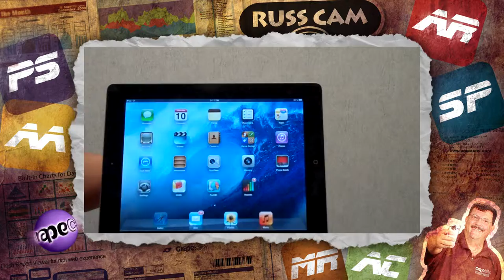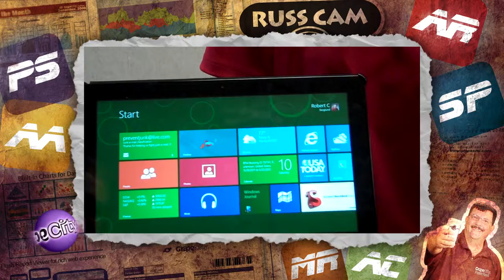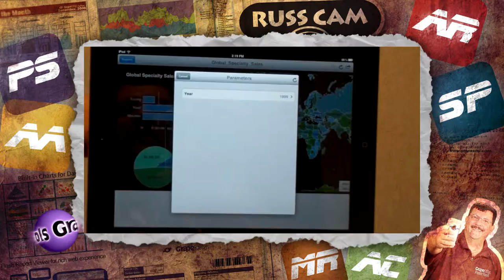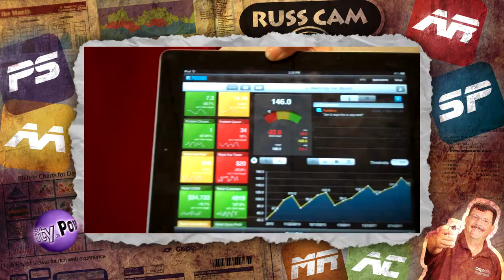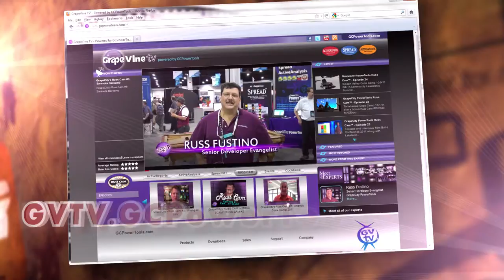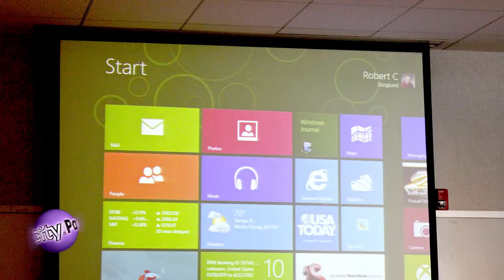GrapeCity PowerTools Russ Cam™ - Episode 50: SQL Saturday 110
Jenifer Underwood, a Data Platform Technology Specialist with Microsoft, shares with Russ Cam some information from her presentation at SQL Saturday. This is the first time in the country a topic like this has been presented! See for yourself how reporting, analysis and BI work on both Windows 8 tablets and the iPad! Products like Mobi Weave and PushBI are on the cutting edge of BI for mobile devices! Don't miss this episode!